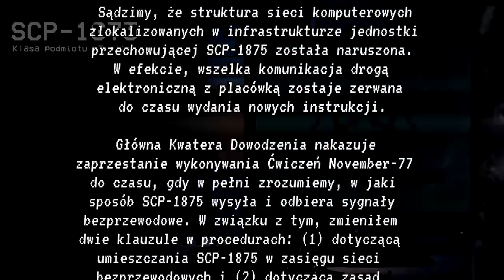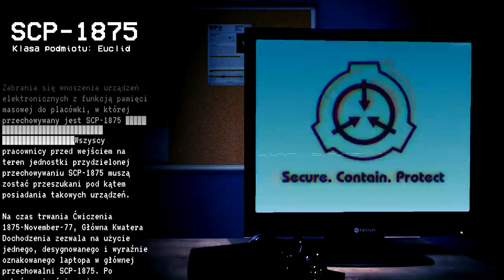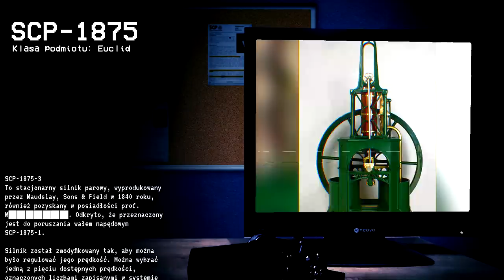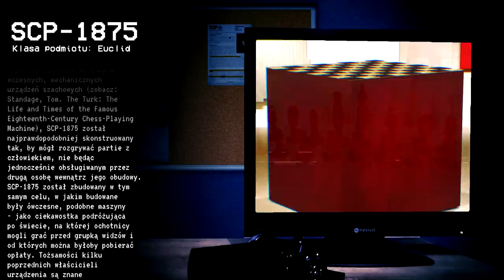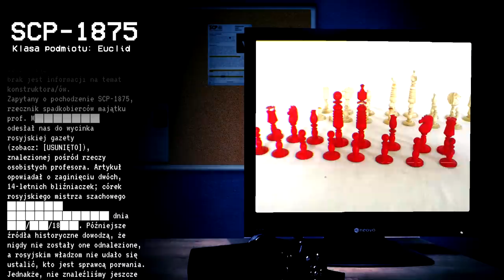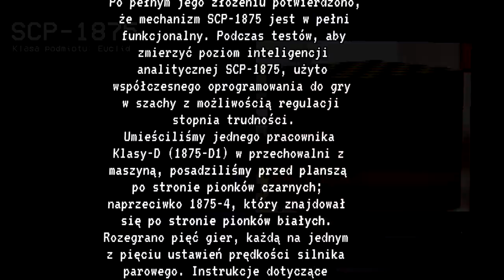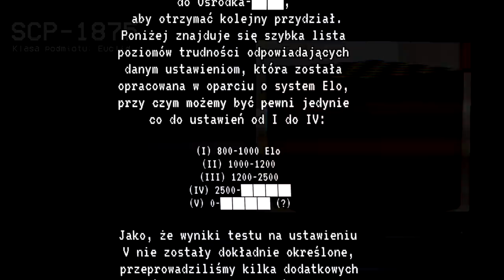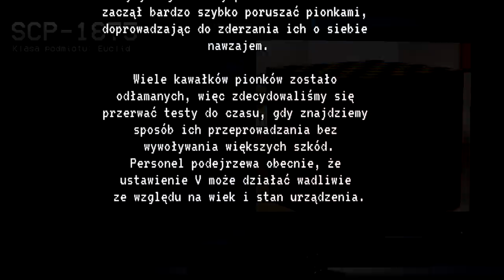A̛͜N̷T̕͜YCZ̵͏N͜͝͝Ỳ̕ ̷̨K͘OM͜҉PU̴̕͟T͡E̸R̵͢ ͏͟S̶Z̕AC̴̢͏H̴͡O̴̸W̸͘͞Y͏҉ - SCP-1875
O̤̰̝̺̞̥ņ͇̱̥̬̘̮̫e̖̮ ͓̥̪c̙̱̼̳̮i͈͇̤ę̧̗̪̬͎ ͏̬̬w͝i̲̝͍̪̰͞ͅd̺z̶̳ą͈͎.̬͓̝͍̗͙ ͚̗͇ͅZ̹̮̙a̺̱̭̱g̩͍̳͈͈͇ṛ̷̮̦͕̣a͍̹̫̹ş͚z̼̜̙̥̦̗ ̺̤̘͈̯ẓ̫ ̪͇n̬̺i̦̜͉͕͡mi̧?̫͎̰̀ ͕͚:͏͇)̹͇̜͎͇̗͖

Autor:
TheMadStork

Tłumaczenie:
kommsussertod